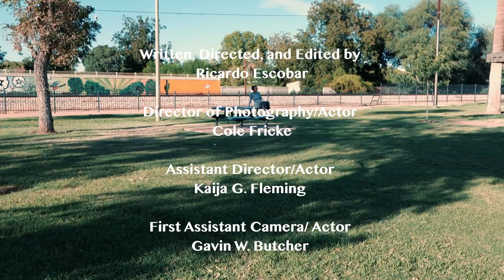Headphones a Short Film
Headphones

Written, Directed, and Edited by Ricardo Escobar

Director of Photography/Actor Cole Fricke

Assistant Director/Actor Kaija G. Fleming

First Assistant Camera/ Actor Gavin W. Butcher

Actor Kwon-IL “Brandon” Kim

Associate Producer Naomi Hirsh